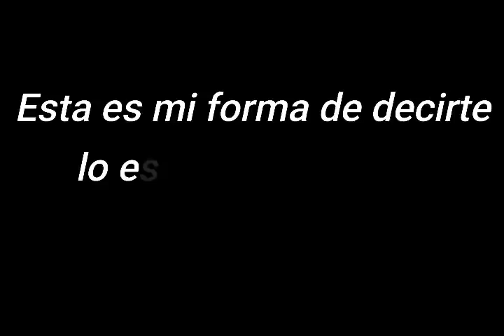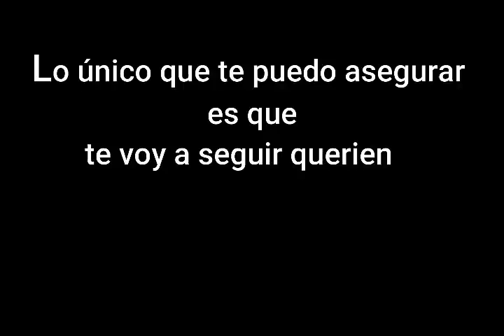Simplemente tu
Lo que me encanta de ti